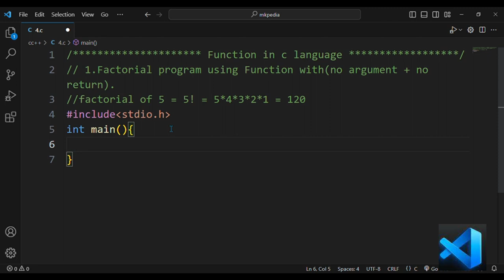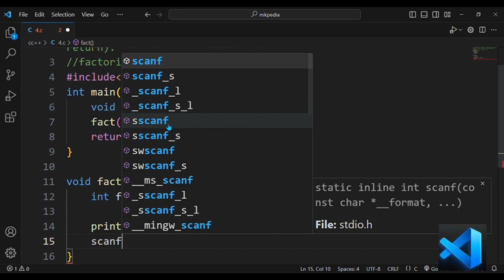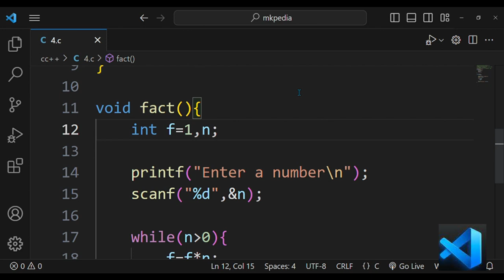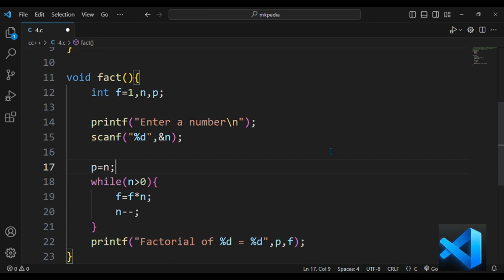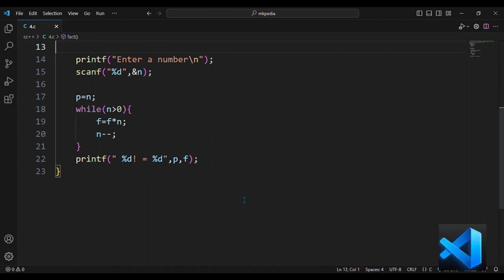#136. Factorial program using Function with(no argument + no return).